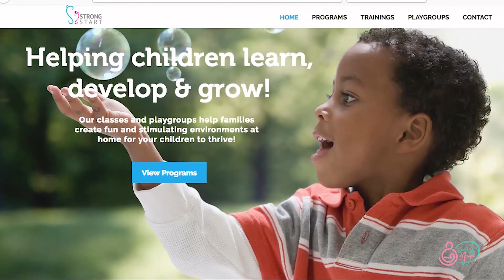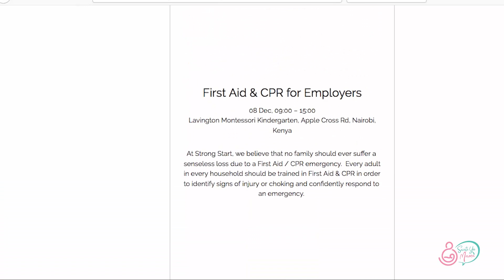Sauti Ya Mama |Strong Start| Nanny 101_Contracts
When hiring the person that you will entrust your home and more importantly your children with,what criteria do use? do you seek references? Medical check up? Tej Preet from Strong Start explains

We publish new episodes of Sauti ya Mama every Wednesday at 8am.
Episodes hosted by Kaki Osanjo and produced by Outbox Ventures

Sauti Ya Mama shows mothers, fathers, aspiring parents,
experience of what other  parents practice as well as
what professionals advise as far as child care is concerned.